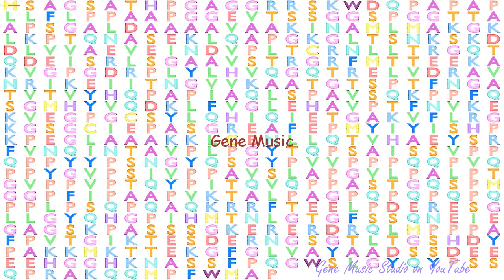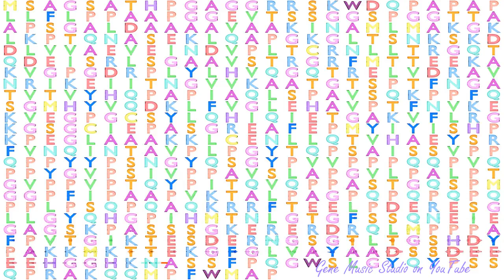Gene Music using Protein Sequence of KIAA0907 "KIAA0907"